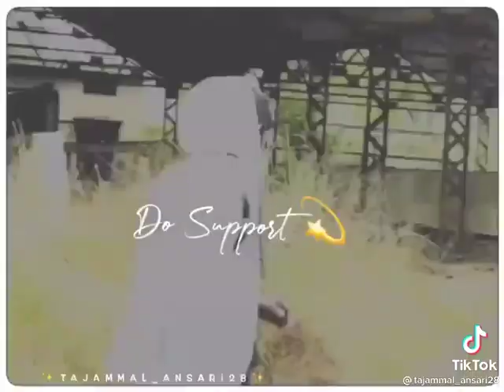tiktok urdu shayari 1685